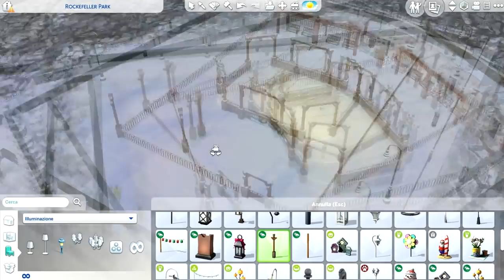Rockefeller Park! 🎄⛸ // The Sims 4 Speed Build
⤵️ LEGGIMI ⤵️

➡️ Il modello che ho è l'Ipad Pro 10,5 inch, 64 gb e solo wifi, argento ➡️ Cover Amazon 🎶 Musica di YouTube - R&B: Everythings Nice - Jingle Punks

➡️ DOVE TROVARMI
▪️ ID Origin/Galleria The Sims 4: ely_ricciolina